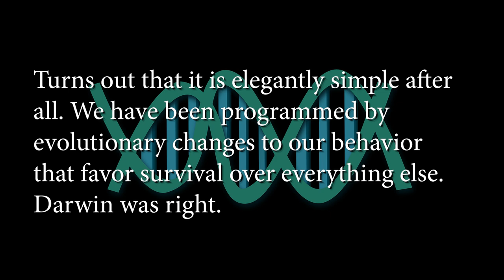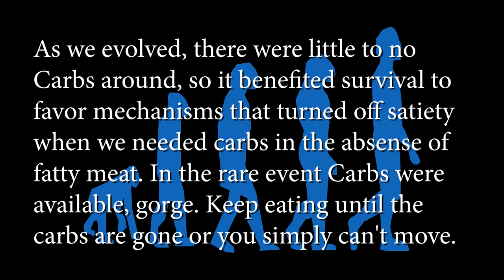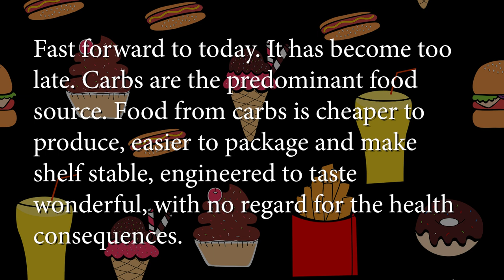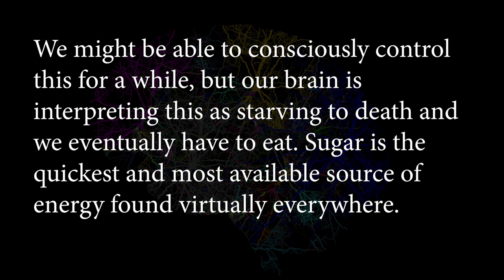Did you fall off the diet wagon AGAIN? How to stop this from happening over & over.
In this video I talk about how important I think it is to completely eliminate carbs, sugars and seed oils if you are a carb addict. Since all plants contain carbs, and basically everything you might eat that contains carbs comes from a plant of some sort, that leaves only meat and other animal products, hence the carnivore diet.

BELOW ARE LINKS TO MOST OF THE THINGS I USE IN MY DAILY CARNIVORE LIFE. This costs you no extra and better I get the money that Jeff Bezos

You can find the complete list of these links on my

ELECTROLYTES - These are the electrolytes that I use. Although they contain a small amount of stevia, they don't seem to trigger any cravings. You can get the unflavored LMNT if that is a problem.

LMNT Keto Electrolyte Powder Packets (12)

Dr. Berg Hydration Keto Electrolyte Powder

Magnesium Citrate Capsules

J.CROW'S® Lugol's Solution of Iodine 2% 2oz

KITCHEN SMALL APPLIANCES AND TOOLS

FoodSaver Vacuum Sealer Machine with Automatic Bag Detection

Vesta Precision Vacuum Seal Rolls | Clear and Embossed | 8” x 50’ and 11” x 50’ | 2 Pack

Syntus 8" x 150' Food Vacuum Seal Roll Keeper with Cutter Dispenser

Anova Culinary AN400-US00 Nano Sous Vide Precision Cooker

AppleKoreLiving Sous Vide Reusable Silicone Bags

EVERIE Sous Vide Container 12 Qt with Collapsible Hinged Lid and Rack

De Buyer MINERAL B Carbon Steel Fry Pan - 11”

Hamilton Beach Portable 6 Quart Set & Forget Digital Programmable Slow Cooker

COSORI Pro II Smart Air Fryer 5.8QT

Infrared Thermometer Non-Contact Digital Laser Temperature Gun

Chihee Oil Strainer Pot Grease Can 2L

Vzaahu Gravity Electric Pepper and Salt Grinder Set of 2 - Rechargeable

Original MEATER | 33ft True Wireless Smart Meat Thermometer

FOOD AND PANTRY STAPLES

Pork King Good Low Carb Keto Diet Pork Rind Breadcrumbs!

Tin Star Foods - Grassfed Ghee (Grassfed Biodynamic)

Maldon Salt, Smoked Sea Salt Flakes, 1.1 lb (500 g)

Redmond Real Salt - Ancient Fine Sea Salt, Unrefined Mineral Salt, 26 Ounce Pouch (2 Pack)

SaltWorks Ancient Ocean Himalayan Pink Salt, Medium Grain, 5 Pound Bag

T-SHIRTS

Vintage My Food Pyramid Eat Meat Repeat

National Sarcastic Society T-shirt

Here are a few of what I consider to be the most knowledgeable Doctors on YouTube . I have followed them for years and their advice has led me down my path of discovery, leading to where I am and what I have learned.